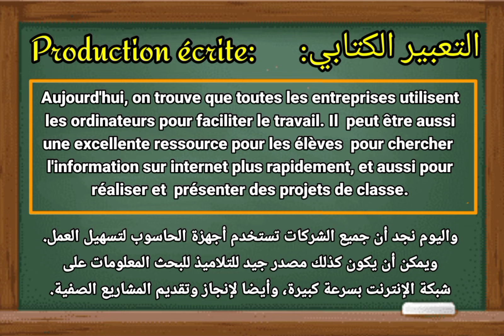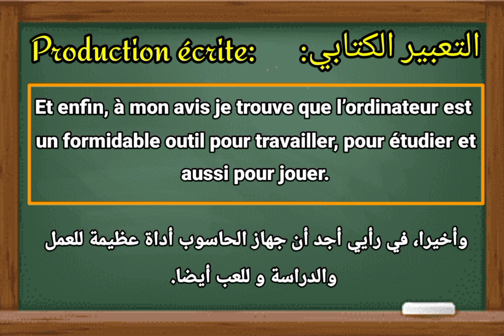production écrite sur l'ordinateur cours_soutien_primaire تعبير_كتابي_عن _الحاسوب_بالفرنسية